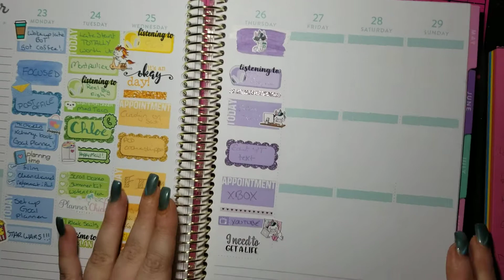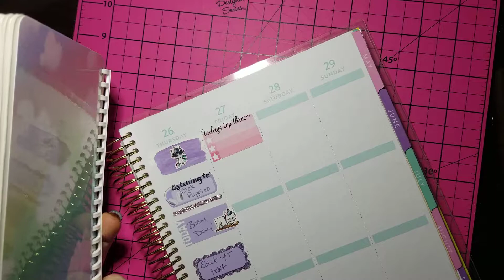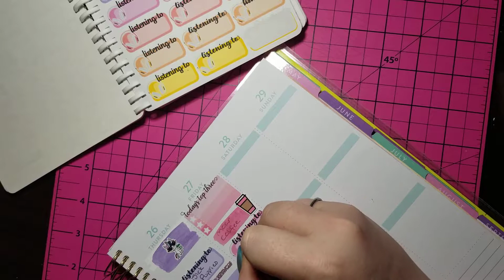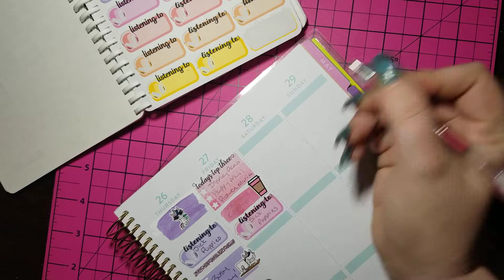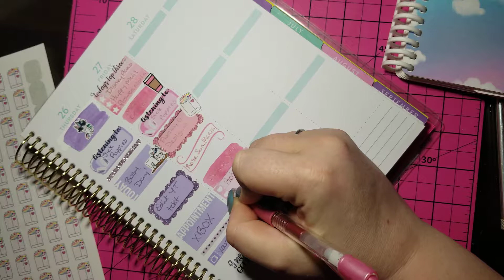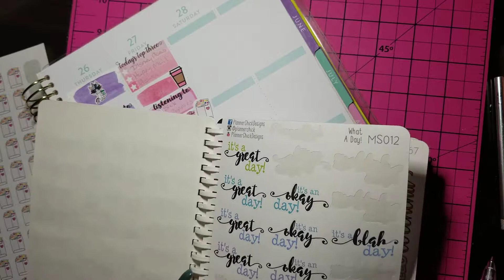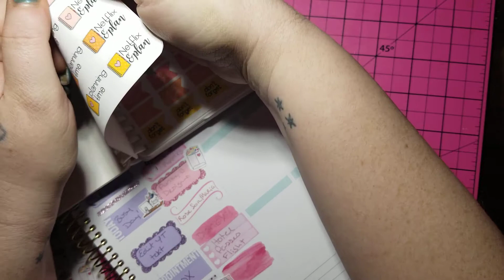Recollections PWM April 27